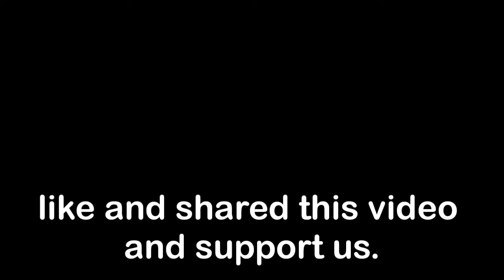श्री राम मंदिर संस्थान वाशिम शहर || day night india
अयोध्या_राम_मंदिर श्री राम मंदिर संस्थान वाशिम शहर || Ayodhya Ram Mandir
जर का तूम्ही वाशिम शहरातून आहात तर एका दिवसा साठी हा व्हीडिवो आपल्या WhatsApp status वर ठेवा.

🌏 Address of washim ram temple:-
Balaji Mandir
Balaji Mandir
Deopeth, Shukrawar Peth, Deopeth, Washim, Maharashtra 444505
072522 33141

नमस्कार मित्रांनो. .

       या व्हिडिओ जर का आवडला असेल तर लाईक आणि सबसकराइब करने विसरूनका.

thanks. . . .